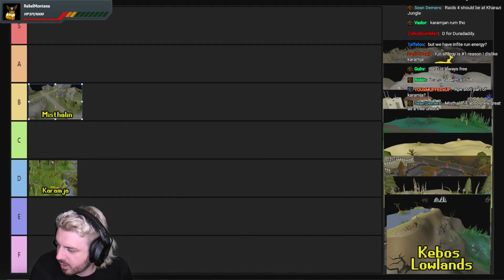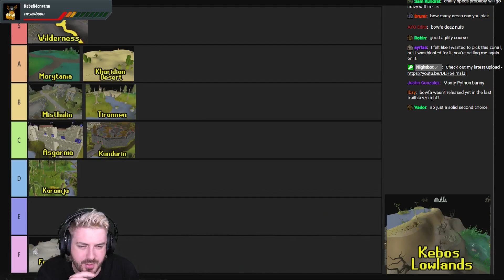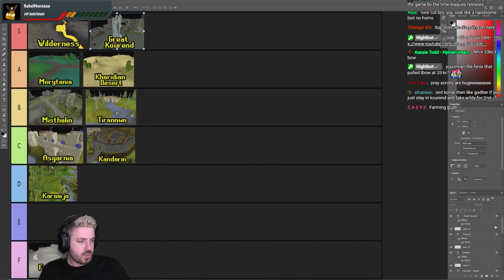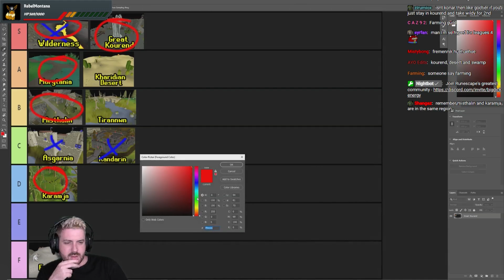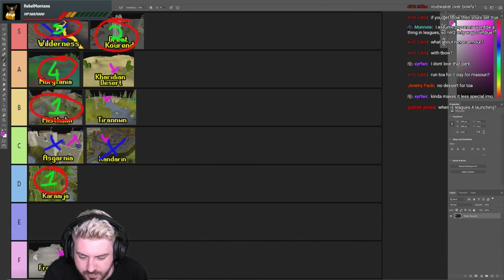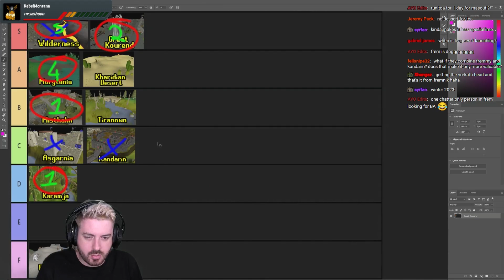OSRS Leagues 4 Region Tier List Trailblazer Reloaded Oldschool Runescape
My opinions and decisions in this tier list are subject to change based on possible further information that is to come before the release of Leagues 4. If that is the case, i will likely redo this tier list, otherwise I'm keen and i hope you guys are too, let me know what you will be choosing as your regions and why in the comments below!

Code: KINGCONDOR

Sunday 8:30pm - 1am
Monday 8:30pm - 1am
Tuesday 8:30pm - 1am
Wednesday OFF
Thursday 8:30pm - 1am
Saturday OFF

24 Hour streams - 1x Per Month

Sunday 12:30pm - 5pm
Monday 12:30pm - 5pm
Tuesday 12:30pm - 5pm
Wednesday 12:30pm - 5pm
Saturday OFF

Sunday 7:30am - 12pm
Monday 7:30am - 12pm
Tuesday 7:30am - 12pm
Wednesday 7:30am - 12pm
Saturday OFF

Address:
SUITE 8036